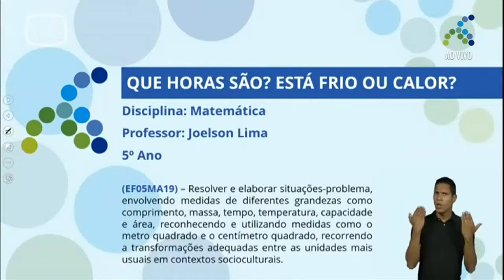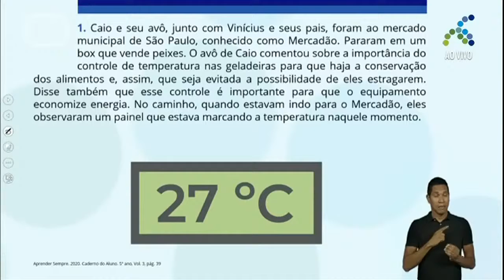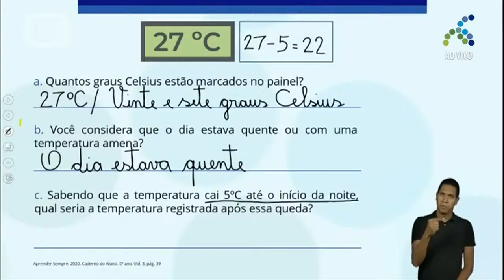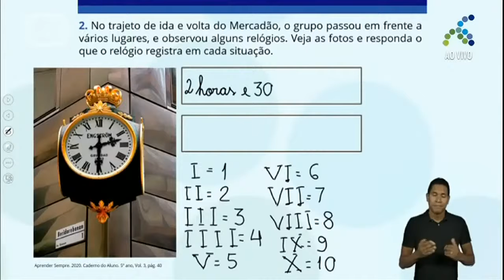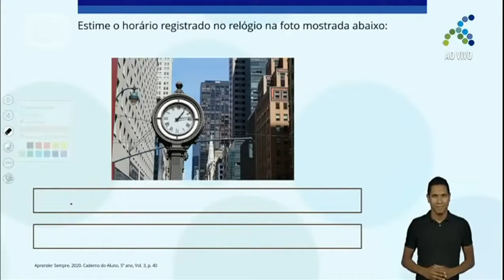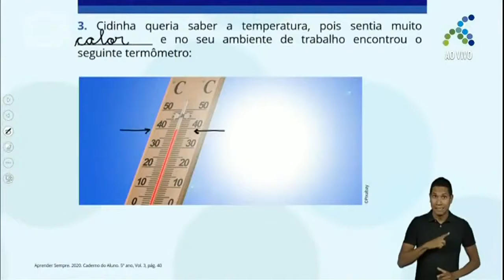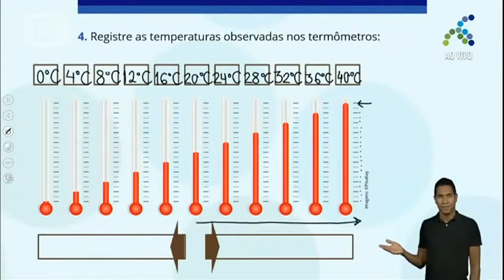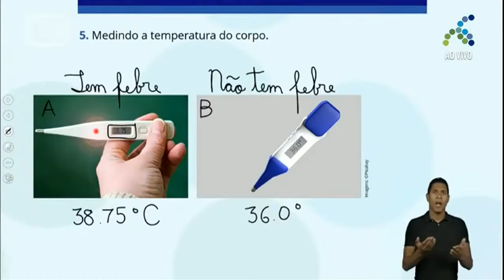12/11 5º ano EF Matemática Que horas são Está frio ou calor